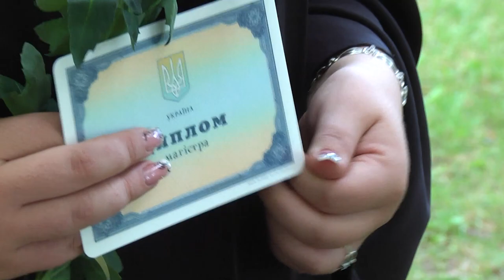Віват випускникам Острозької академії! (репортаж)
У Національному університеті «Острозька академія» відбулася «Конвокація-2013» — урочиста церемонія вручення дипломів магістрам і спеціалістам.